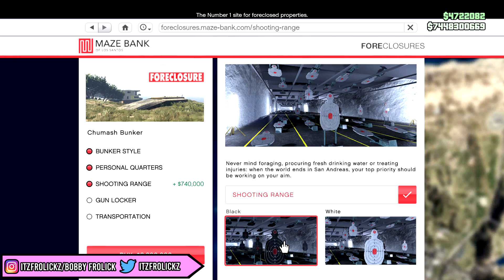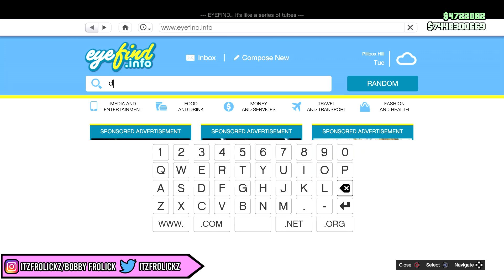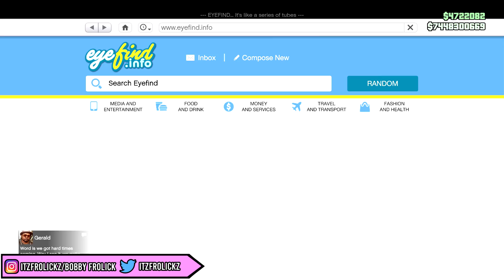5 THINGS YOU SHOULD NEVER DO/BUY IN GTA 5 ONLINE!!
Want to Join My Lobby? Join my PS4 Community ItzFrolickzYT Feel Free to Join anytime you Want to!!

If you want to Join my Three Crews in GTA 5 these are the Links -

I Change the Crew Colour Every Week to a New Modded One That Makes Everyone Look at your Car!!

If You've Read this Far You Are Epic!